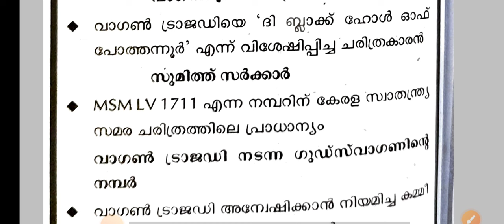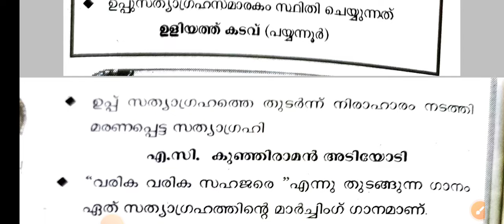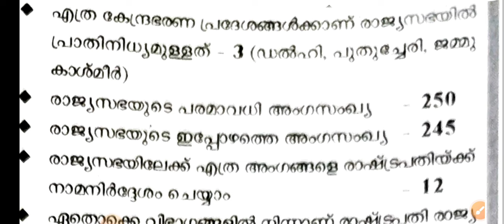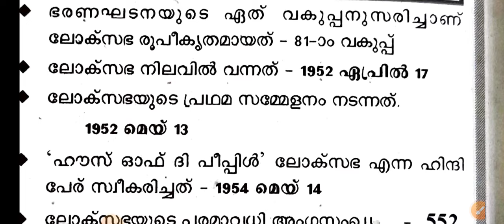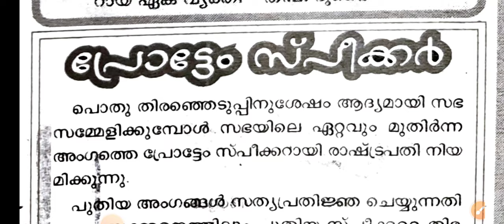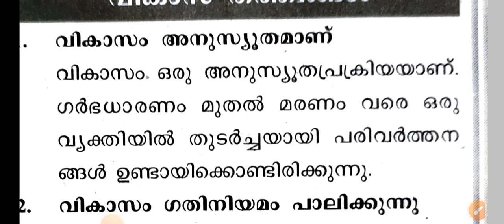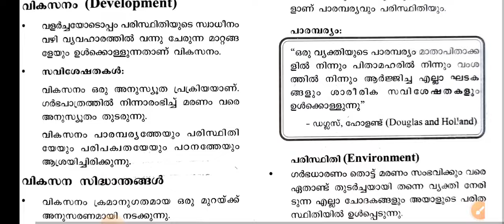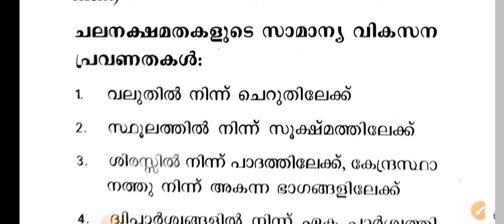LPUP| REVISION| DAY 22| 60 DAYS STUDY PLAN| timetable #2024